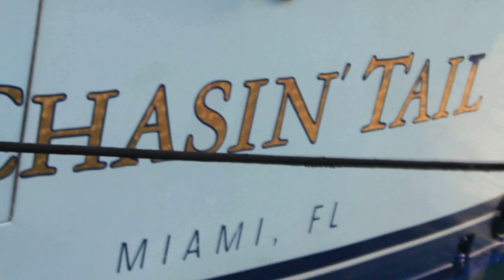JOSHUA - MI CORAZÓN TE ESTA AMANDO (VÍDEO OFICIAL)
TEMA COMPUESTO POR JOSHUA PALACIOS
ARTISTA ECUATORIANO ORIGINARIO DE MANTA PRODUCIDA EN LOS ESTUDIOS DE  STEREOS RECORDS-ESTE TEMA ES UNA HISTORIA PERSONAL DEDICADA PARA AQUELLAS PERSONAS QUE CREEN EN EL AMOR VERDADERO ...